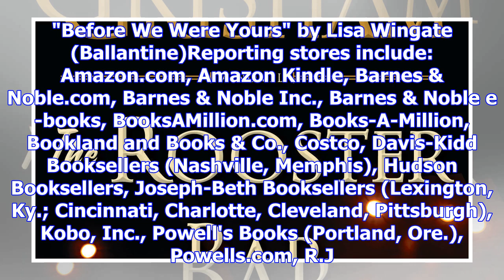Slideshow: best-selling books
Best-selling books for the week ended Nov. 5.1. "Two Kinds of Truth" by Michael Connelly (Little, Br...